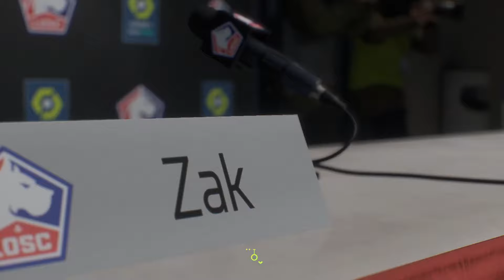JE REPREND EN MAIN LE LOSC | FIFA 22 MODE CARRIERE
Nouvelle vidéo !! Je reprend en main le LOSC !
Les règles :
- 5 à 10 saisons
- Garder les meilleurs potentiels du club
- Transfert non limité
- Simuler tous les matchs
- Peut jouer les finales de coupe